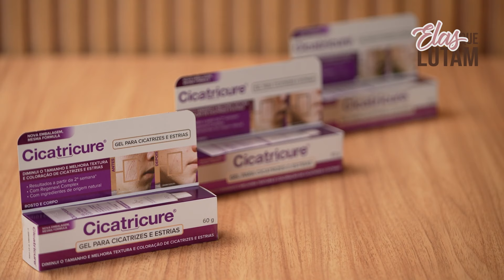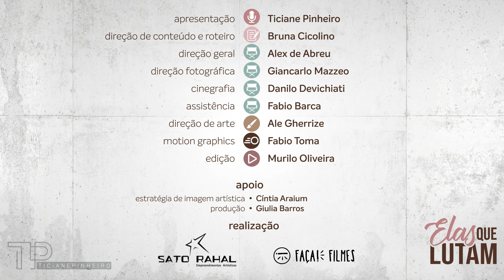ELAS QUE LUTAM COM HELÔ PINHEIRO | TICI PINHEIRO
Hola que tal? Oi, gente! O vídeo de hoje é para celebrar o retorno da nossa websérie "Elas que Lutam".

Nessa nova temporada, a cada episódio, vou dividir com você histórias de mulheres incríveis e a superação de suas cicatrizes. Vamos entender juntas e juntos, como elas conseguiram superar momentos difíceis e prosperar em suas vidas. Dê o play, conheça um pouco mais do que vem por aí e não deixe de compartilhar, fazer comentários e contar pra todo mundo o que vamos mostrar por aqui! Beijos.